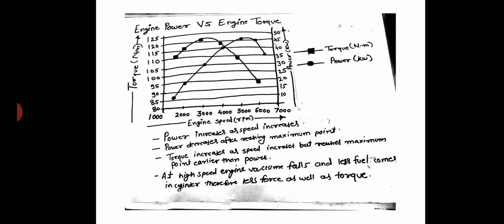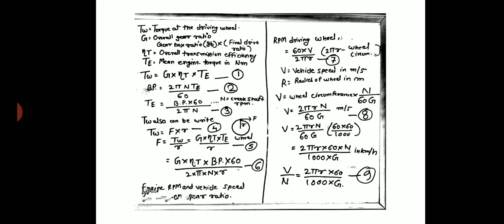AUTOMOBILE ENGINEERING LECTURE 08 PERFORMANCE CALCULATIONS